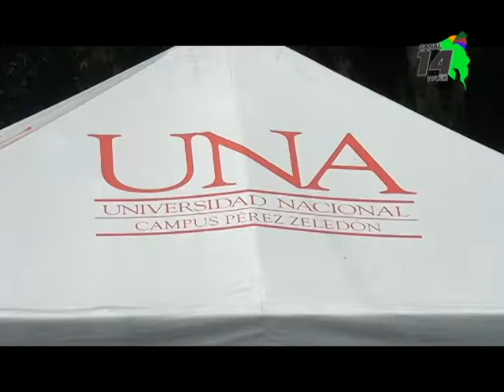La tenencia de tierras indígenas fue uno de los puntos importantes que se tocaron en la actividad de